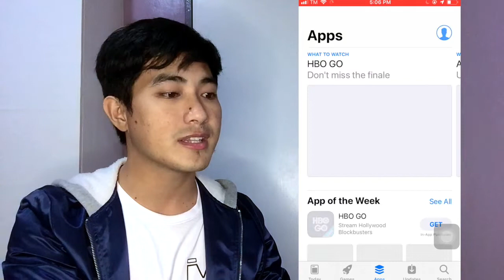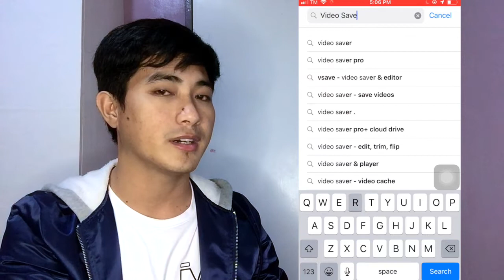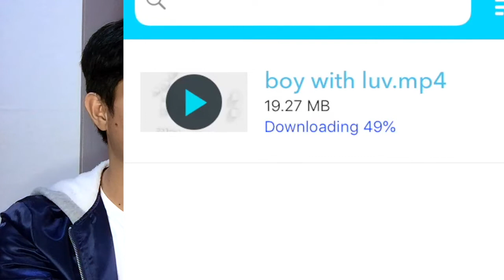HOW TO DOWNLOAD VIDEO ON YOUTUBE ! EASY AND FASTER (TAGALOG)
HOW TO DOWNLOAD VIDEO ON YOUTUBE ! EASY AND FASTER